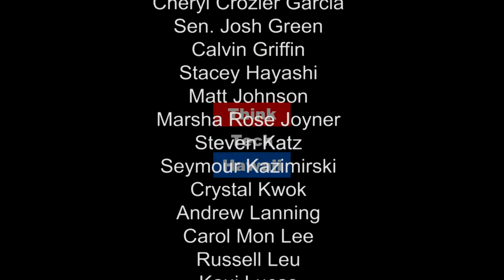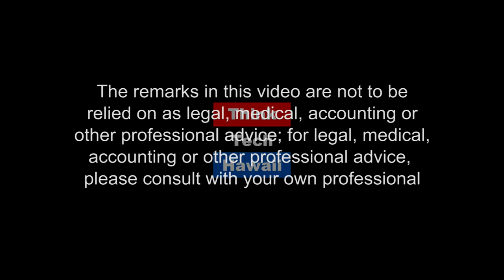Valuable Lessons from a Resource Mother (Pinoy Power Hawaii)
In this weeks episode of Pinoy Power Hawaii, Emmie is joined by Ailyn Parubrub Lum to share valuable lessons from a resource mother.  The host for this episode is Emmie Ortega-Anderson.  The guest for this episode is Ailyn Parubrub Lum.